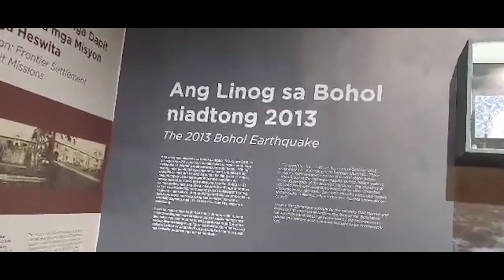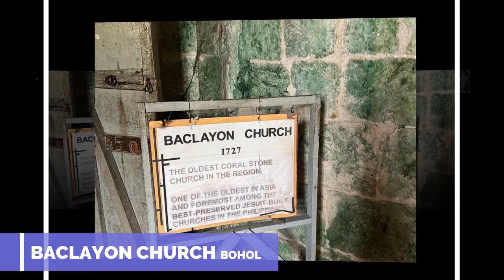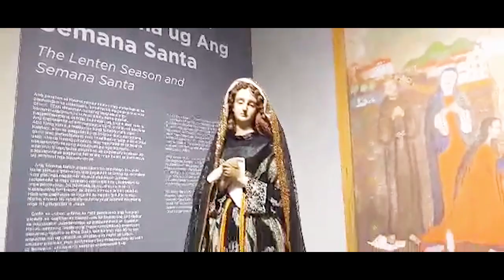BACLAYON CHURCH AND MUSEUM BOHOL